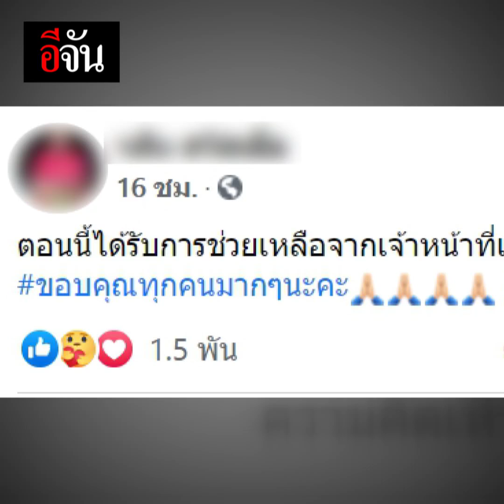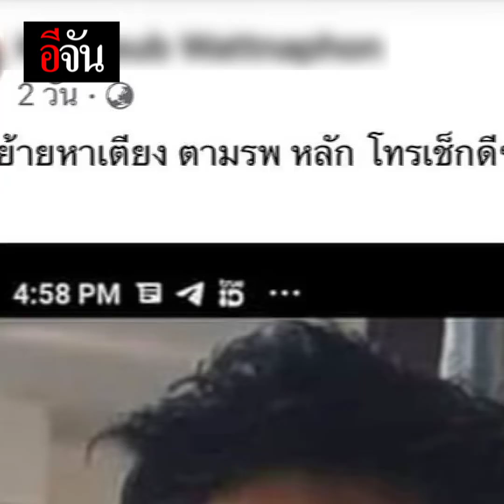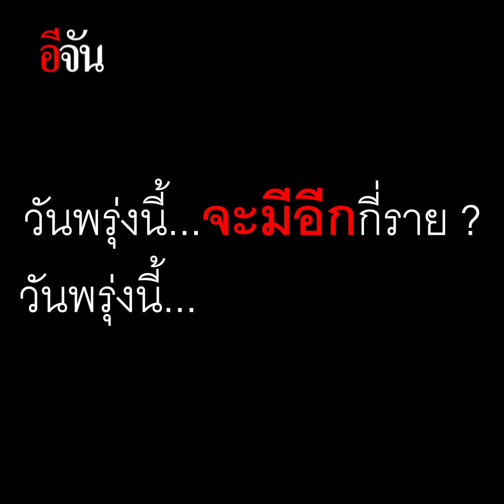โควิด-19 กับวิกฤติเตียงไม่มี | อีจัน EJAN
สะเทือนใจ เมื่อคนไทยต้องดับคาบ้าน เพราะไม่มีเตียงรักษาโควิด-19
เเละนี่คือเสียงของพวกเขา...